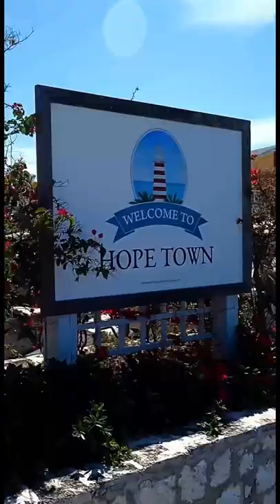Join us for Boat Life in the Bahamas - Sailing, Diving & Exploring the Abacos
Elbow Cay in the central Abacos of the Bahamas is truly a thing of beauty...crystal clear water, white sand beaches, reefs, and a picturesque town. Tap the link to join us for 15 minutes in this tropical paradise.

A huge thanks to our initial group of Patrons! It has been really nice messaging with you.

If you're new here, Harbors Unknown is the story of two dreamers, Kristin and Fabio Potenti, and our French Bulldog dog Yoda. We sold our home at the beginning of the pandemic (May 27th, 2020) and moved aboard our  Seawind 1600 catamaran, Wanderlust, in September, 2020. We're sailing her to Harbors Unknown, to explore the world’s vast cultures through food, a common thread amongst people everywhere. Connecting with people and places through the local cuisine, and showing how those dishes can be cooked on a boat with limited space and resources. We're sharing our adventures as a sailing couple living on a boat and how it’s possible to live an alternative lifestyle that provides freedom and fulfillment. We have set off on our voyage sailing around the world, exploring the beautiful waters of South Florida, the Florida Keys, Bahamas, and the US East Coast.